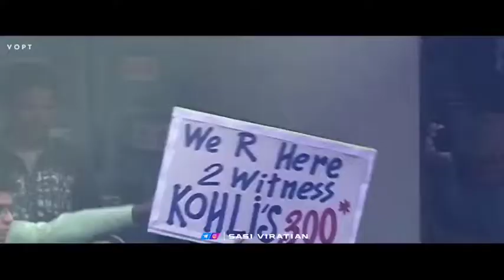birthday spl video